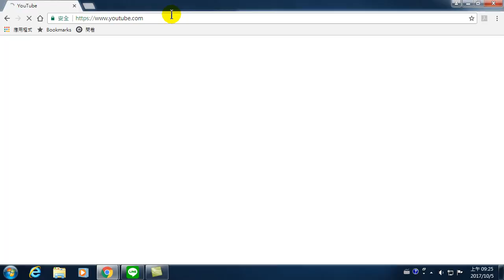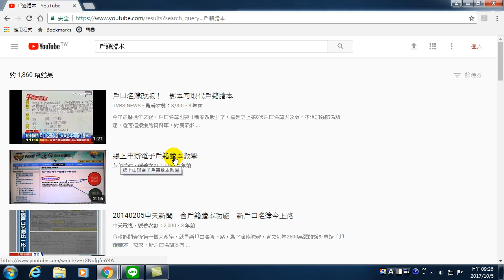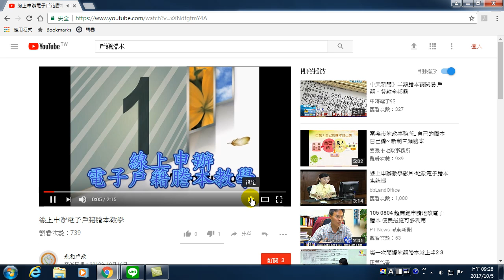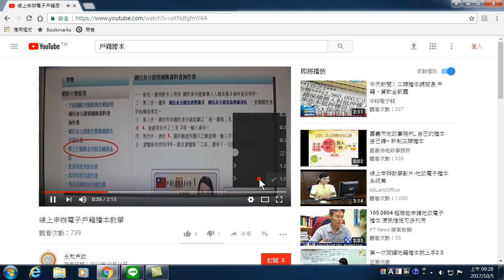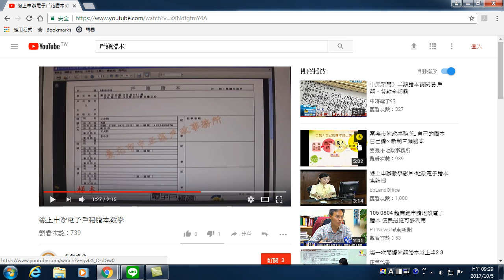34.真的，公務youtube影片實在太少人製作了!申請戶籍謄本只有看到1部公務youtube影片(Youtube影片製作與Line行銷)